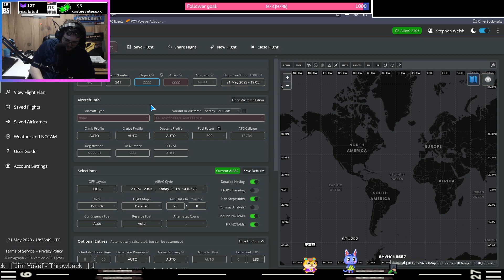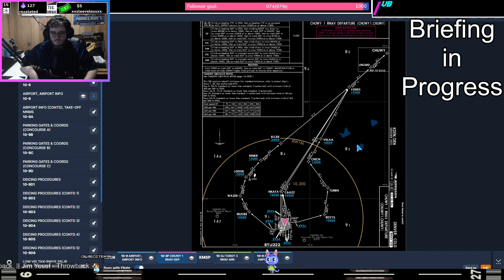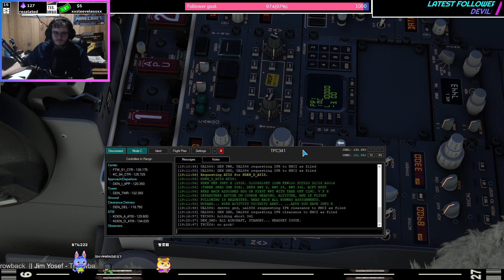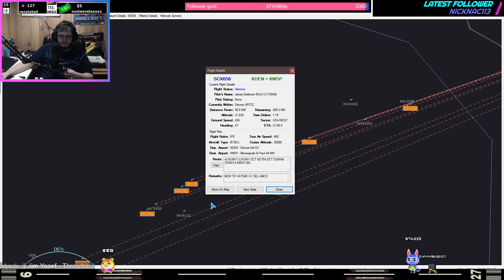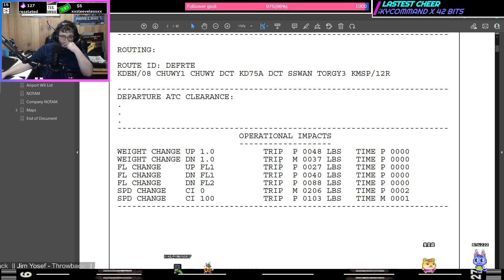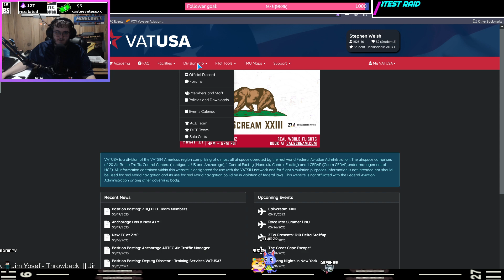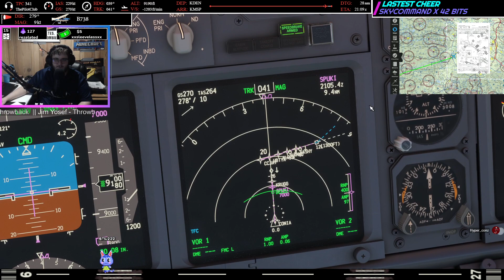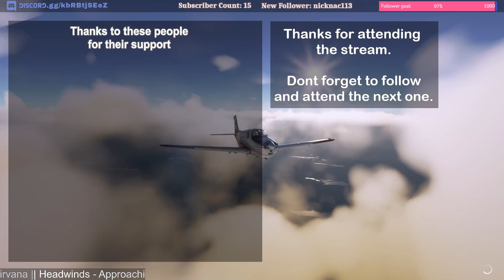Sunday Funday - KDEN to KMSP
Usual Twitch stream times:
Monday, Wednesday, Thursday, Friday, Saturday: 7:00 PM EDT (2300 Zulu)
Tuesday: 7:30 PM EDT (2330 Zulu)
Sunday: 2:30 PM EDT (1830 Zulu)